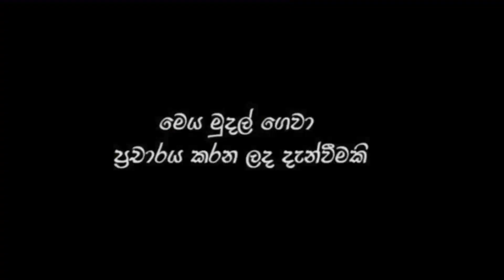ජන්දේ ගැන හැටන් වලින් වැඩක්